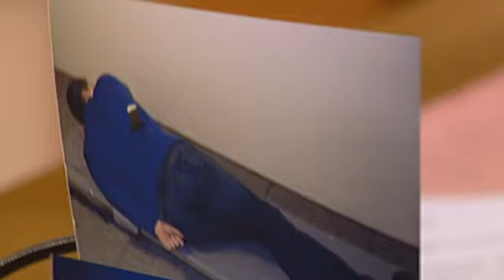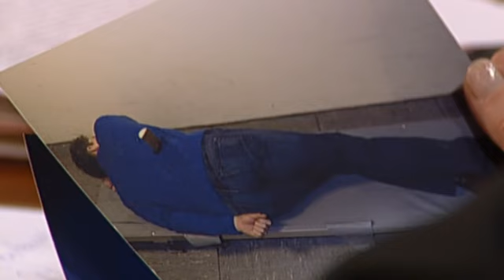"Ich wollte keine Kinder!" - Anna schubst ihren Ex von der Leiter! | Richterin Barbara Salesch